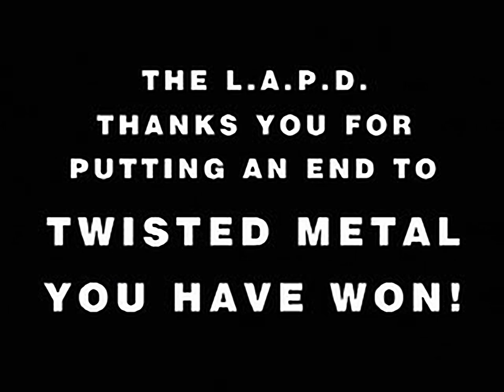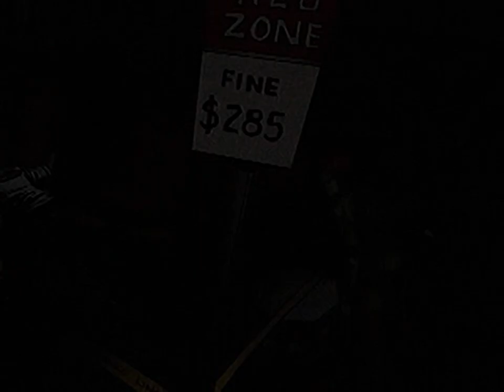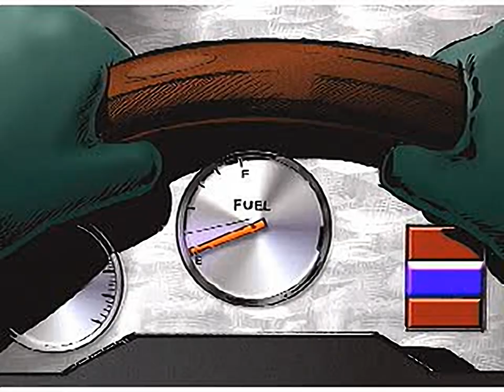Twisted Metal - World Tour - all videos for the Playstation 1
00:00 - AXEL.STR
01:13 - COPCAR.STR
02:15 - DUNE.STR
03:15 - FRONTL.STR
05:00 - HEARSE.STR
06:24 - HUMVEE.STR
07:03 - IMPALLA.STR
07:54 - INDY.STR
09:31 - INTRO.STR
10:55 - MINION.STR
11:34 - MONSTERT.STR
12:51 - MRGRIM.STR
14:22 - ROADKILL.STR
15:43 - SWEET.STR
16:51 - TM2IN.STR
16:57 - VETTE.STR
18:03 - YOUWON.STR